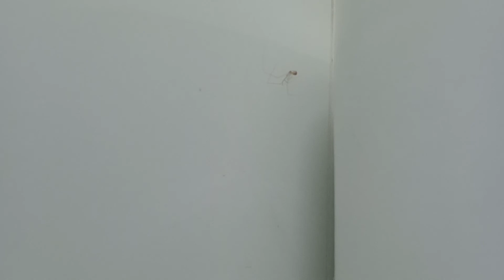Con nhện giăng tơ ngay bồn cầu - Spider spins web on toilet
Con nhện giăng tơ ngay bồn cầu, khi thấy có đối thủ tấn công nó ra những dấu hiệu để phản ứng lại kẻ thù.
The spider spins a web right on the toilet, when it sees an opponent attacking it, it shows signs to react to the enemy.

Thế Giới Ốc TV - World Snail TV
Hoàn Toàn Tự Nhiên - Totally natural

Kênh Thế Giới Ốc TV chia sẽ cuộc sống của các loài động vật gồm ốc sên, sên, kiến, sóc, bướm, ... một cách hoàn toàn tự nhiên chân thật nhất.
World Snail TV channel shares the lives of animals including snails, slugs, ants, squirrels, butterflies, ... in a completely natural way.
@ Gây Quỹ xây dựng kênh:
@ Fundraising to build the channel:
- Tên tài khoản : DINH VIET TUAN
- Account name: DINH VIET TUAN
- Số tài khoản : 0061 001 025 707
- Account number: 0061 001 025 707
- Tên ngân hàng: Ngân hàng Thương mại cổ phần Ngoại thương Việt Nam
- Bank name: Bank for Foreign Trade of Vietnam - Swift Code: BFTVVNVX
Please do not copy in any form.

Bản quyền thuộc về Thế Giới Ốc TV
Văn phòng: 32 Lam Sơn, phường Phước Hòa, thành phố Nha Trang, tỉnh Khánh Hòa, nước Việt Nam
Office: 32 Lam Son, Phuoc Hoa ward, Nha Trang city, Khanh Hoa province, Vietnam